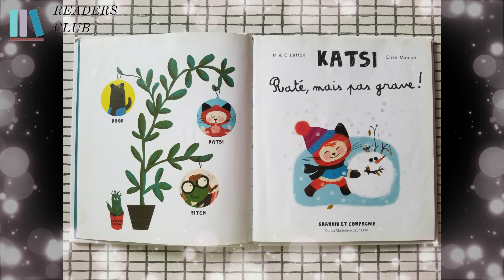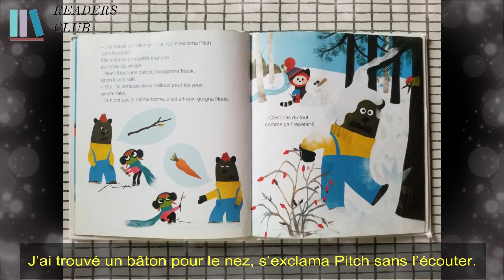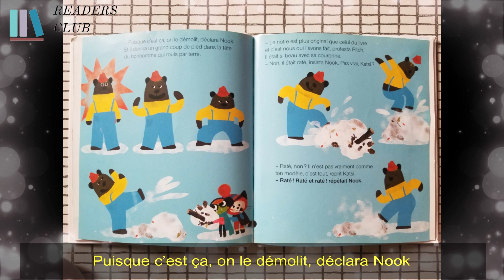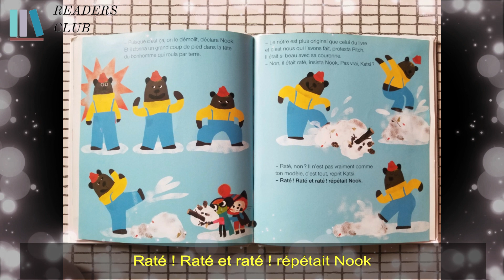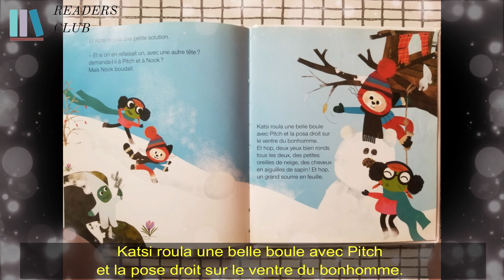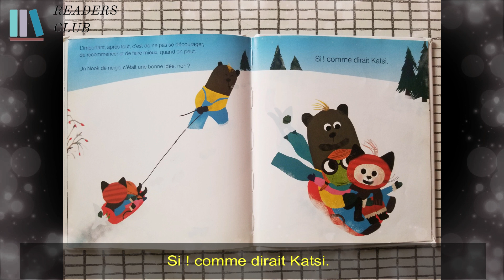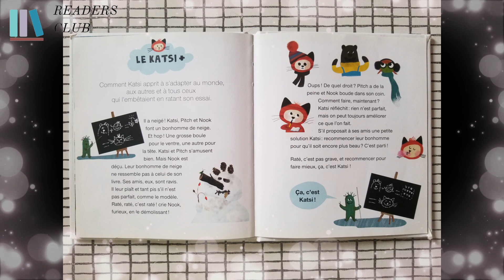KATSI Raté, mais pas grave ! | Histoire pour enfants | Avec sous-titres| Développement personnel.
Demain, quel sera le monde de notre enfant?
Impossible de le savoir. Mais aujourd’hui, comment l’aider à se construire pour lui permettre de s’adapter aux nouvelles situations à venir ?  Écoutez l'histoire!

Histoire pour enfants | Histoire courte | Livre audio | Français facile | Développement personnel pour les petits.